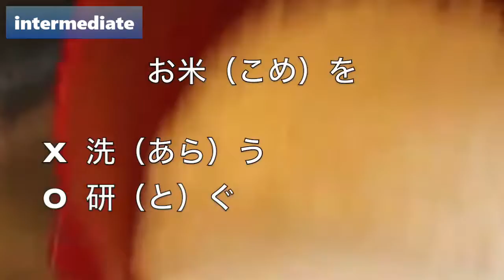#37“rice ごはん”(intermediate) ～ Learn Japanese by cooking ~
炊飯器（すいはんき）無（な）しで、ご飯（はん）を炊（た）いてみましょう。日本人（にほんじん）の食事（しょくじ）に欠（か）かせない主食（しゅしょく）のお米（こめ）の炊（た）き方（かた）を紹介（しょうかい）しています。

For beginner:  #11 "rice(with pot) ごはん" (beginner) ～Learn Japanese by cooking ～

Please press the CC button to turn the subtitles on.

We also appreciate putting the subtitles in your own languages.
あなたの言語で字幕を付けてくれるとうれしいです。ありがとう。